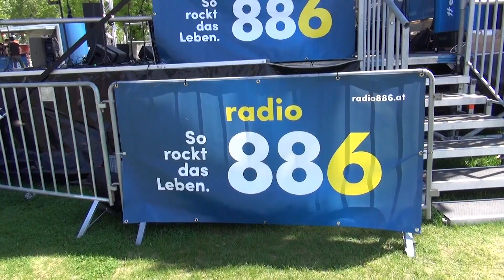Neusiedl am See SongChallenge 2023 ELLENAIT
The singer Ellenait introduced her song "The Power of Love" at the festival SongChallange 2023 in Neusiedl am See, Austria.